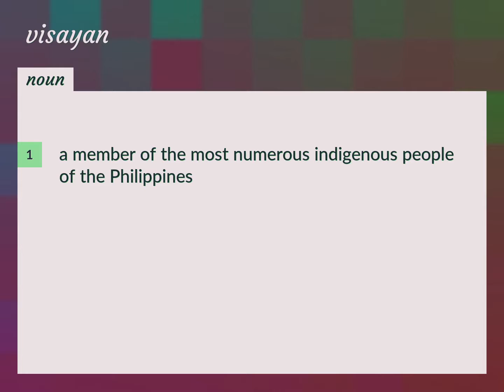Visayan | meaning of Visayan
What is VISAYAN meaning?